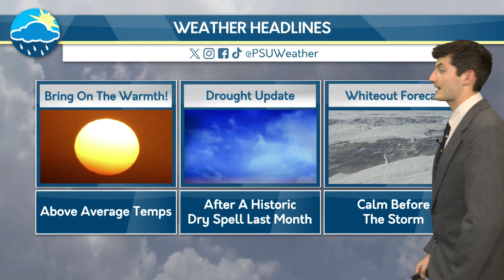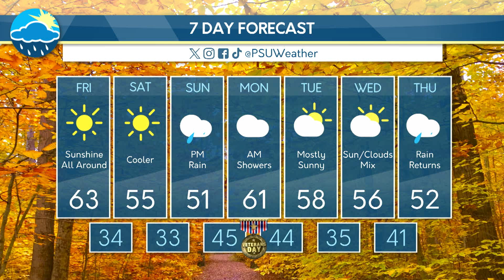Gavin's Thursday Evening Forecast (11/06/24)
Student Meteorologist Gavin Sandel gives a glimpse of the week ahead, including a first forecast at Penn State's whiteout matchup against Washington.